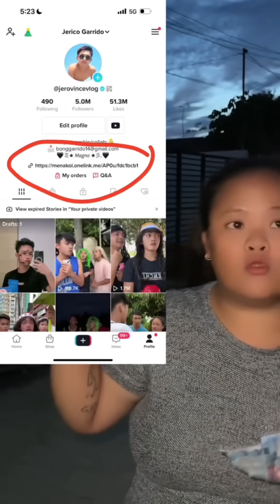MAGNA AND DANIELA | EPISODE 119 | FUNNY TIKTOK COMPILATION | GOODVIBES